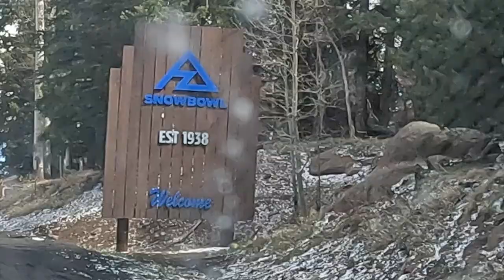Arizona Snowbowl | Flagstaff Arizona | Late April 2022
Late season skiing down in Arizona at the Arizona Snowbowl. This resort is open 7 days a week November to April and is one of only three ski areas in the state of Arizona.